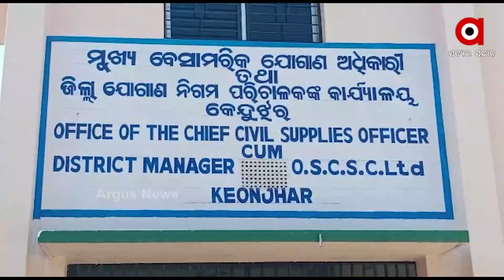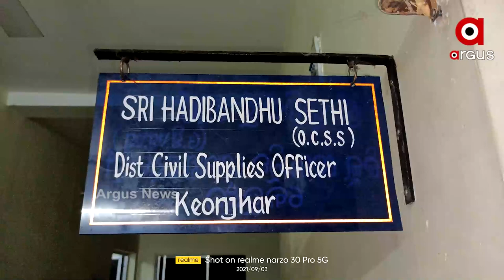Rice Miller's greedy gaze on tribal lands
ବେଆଇନ ଭାବେ ଜମି ହାତେଇବା ପରେ ଧାନ କିଣାରେ ଅନିୟମିତତା ଅଭିଯୋଗ ଆସିଛି କମ୍ପାନୀ ନାଁରେ। ଏପରିକି କିଛି ମାସ ପୂର୍ବରୁ ରାଇସ ମିଲକୁ ସିଲ କରାଯାଇଥିଲେ ମଧ୍ୟ ଏବେ ପୁଣି ନିଜର କାରବାର ଚଳାଇ ସ୍ଥାନୀୟ ଲୋକଙ୍କ ନାଲି ଆଖି ଦେଖାଉଛି କମ୍ପାନୀ।